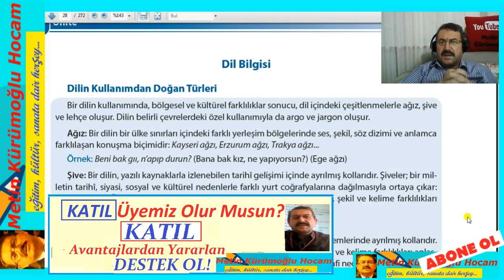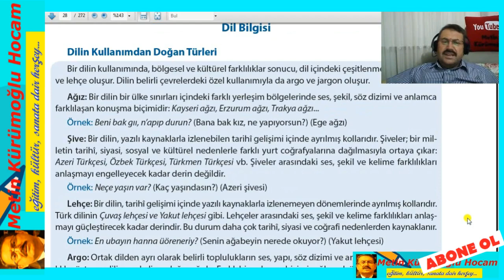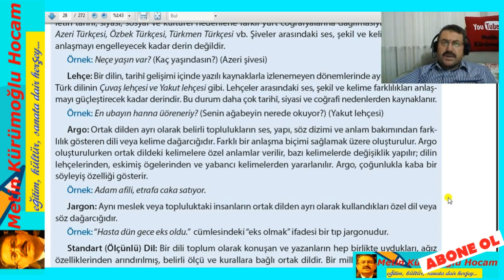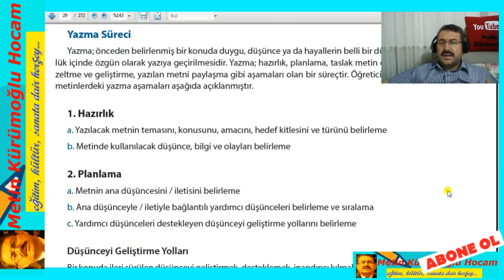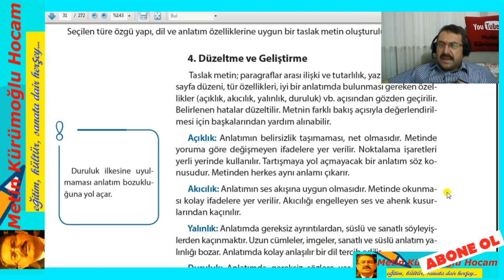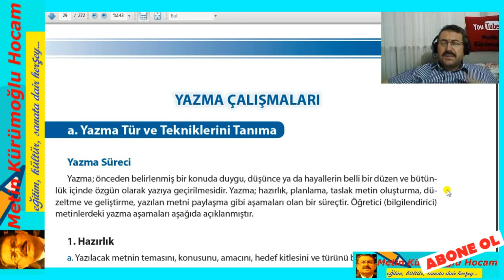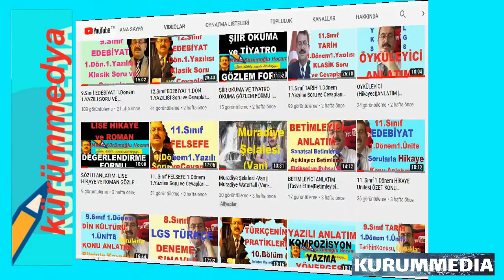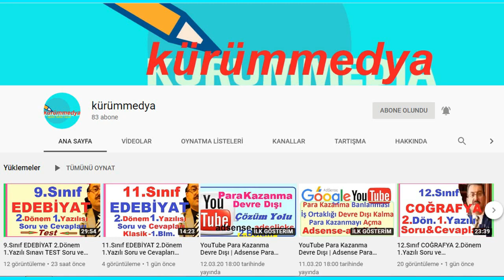9.Sınıf Edebiyat Ders Kitabı Cevapları; Dilbilgisi: Lehçe, Şive, Ağız | Düşünceyi Geliştirme Yolları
9.sınıf edebiyat,
9.sınıf edebiyat ders kitabı cevapları,
9.sınıf edebiyat sorumluluk sınavı,
9.sınıf edebiyat 1.ünite konu anlatımı,
9.sınıf edebiyat 1.dönem full özet,
9.sınıf eba tv lise edebiyat,
9.sınıf edebiyat full tekrar,
9. sınıf edebiyat ağız lehçe şive,
9.sınıf edebiyat 1. ünite tekrar,
9.sınıf edebiyat 1.ünite konu anlatımı,
9.sınıf edebiyat anlatım biçimleri,
9.sınıf edebiyat ders kitabı meb,
9.sınıf edebiyat 1.dönem full özet,
9.sınıf edebiyat 1.dönem 1.yazılı,
9.sınıf edebiyat 1.ünite soru çözümü,
9.sınıf edebiyat 1.dönem sorumluluk sınavı,
9.sınıf edebiyat 1.ünite full özet,
9.sınıf edebiyat 1.konu,
9.sınıf edebiyat giriş,
eba tv lise 9.sınıf edebiyat,
9.sınıf edebiyat 1.dönem 1.yazılı,
9.sınıf edebiyat 2.dönem 1.yazılı,